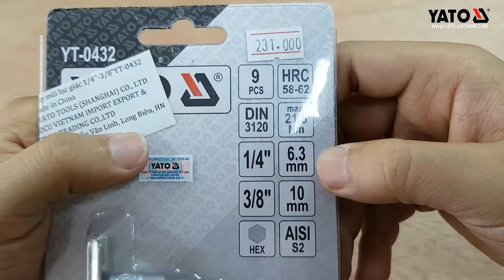[DỤNG CỤ CẦM TAY] Bộ tuýp sao tổng hợp 9 chi tiết Yato YT-0432 | YATOTOOLS 📱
Bộ tuýp sao tổng hợp 9 chi tiết Yato YT-0432
     Bộ tuýp mũi lục giác 1/4" - 3/8" YT-0432 là sản phẩm mang thương hiệu Yato Ba Lan, được sản xuất theo tiêu chuẩn Châu Âu, đạt chất lượng ISO 9001:2008.
     Sản phẩm có 9 chi tiết có các kích cỡ khác nhau  1/4": H2, H3, H4, H5, H6 dài 35mm và 3/8": H7, H8, H10, H12 dài 50mm
      Các chi tiết được làm từ kim loại cao cấp, độ bền cao, không hoen gỉ trong quá trình sử dụng. Ngoài ra còn được tráng sơn tĩnh điện tăng độ bền cho sản phẩm.